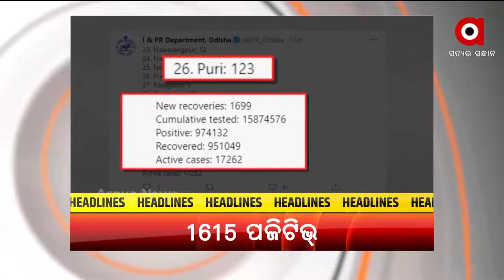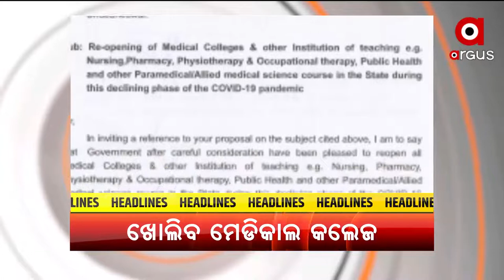TOP HEADLINES 9AM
+ ରାଜ୍ୟରେ ହଜାରେ ତଳକୁ ଖସୁନି ସଂକ୍ରମଣ
+ ଅଲିମ୍ପିକ୍ସ ସପ୍ତମ ଦିନରେ ଭାରତୀୟଙ୍କ ଦମଦାର ପ୍ରଦର୍ଶନ
+ ଆଜି ନୂଆ ଜାତୀୟ ଶିକ୍ଷା ନୀତିର ବର୍ଷ ପୂର୍ତ୍ତି
+ ରାଜଧାନୀରେ ବଢୁଛି ଡେଙ୍ଗୁ ଭୟ
+ ଲଘୁଚାପ ପ୍ରଭାବରେ ରାଜ୍ୟର ବିଭିନ୍ନ ସ୍ଥାନରେ ବର୍ଷା
+ କୋରନୋ କାଳରେ ଖୋଲିବ ରାଜ୍ୟର ସମସ୍ତ ମେଡିକାଲ କଲେଜ
+ ଆଉ ଗୋଟିଏ ଦିନ ପରେ ପ୍ରକାଶ ପାଇବ +2ବିଜ୍ଞାନ ଓ ବାଣିଜ୍ୟ ପରୀକ୍ଷା ଫଳ